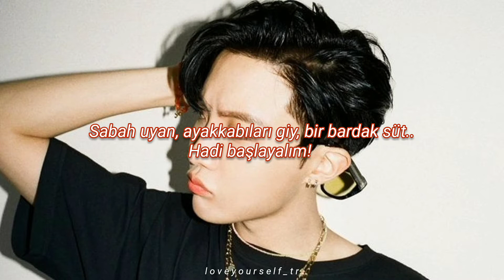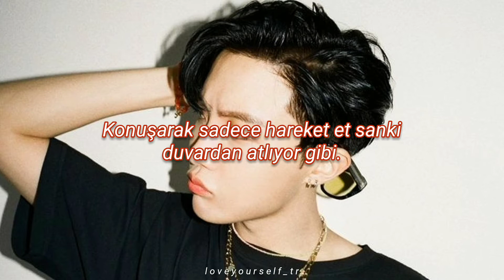BTS | Dynamite [Türkçe Altyazılı]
Bts - Dynamite türkçe çeviri